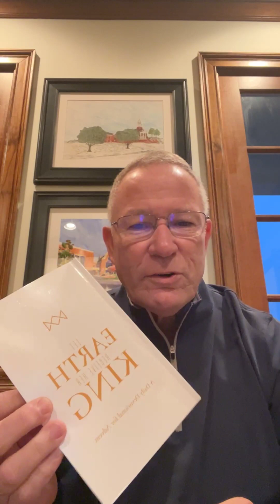Advent 2022, Day 26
Let Earth Receive Her King–Day 26, Philippians 2:1-11
Selfish or Servant?